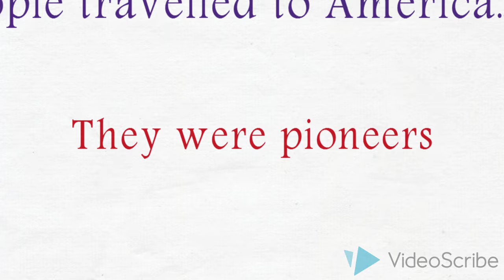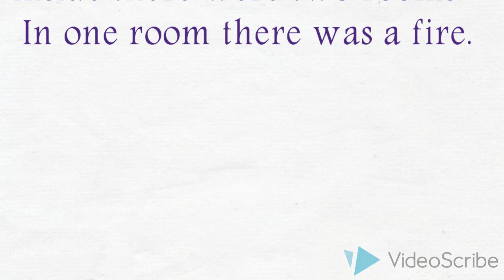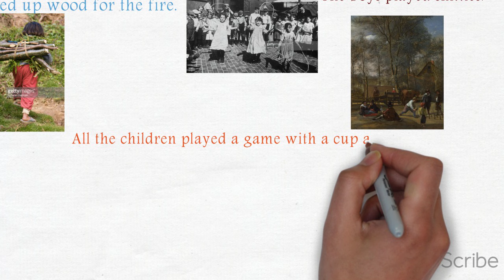The American Pioneers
A lesson from English World 3